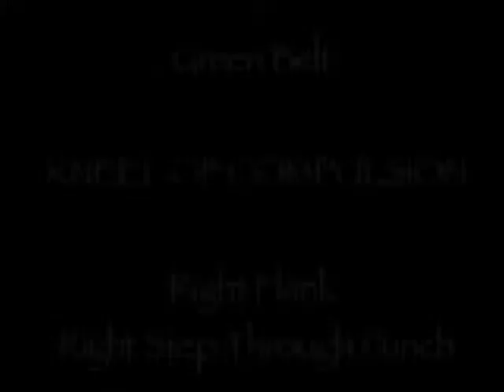KENPO KARATE CINTURON VERDE- VELOCIDAD REAL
Verde LTKKA